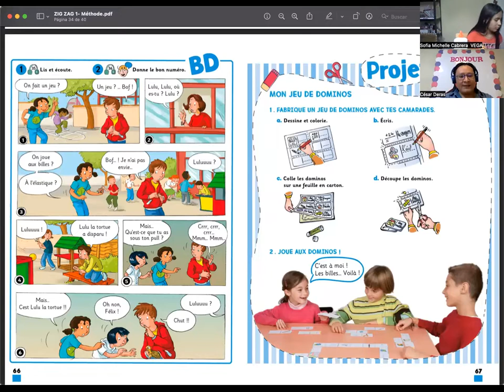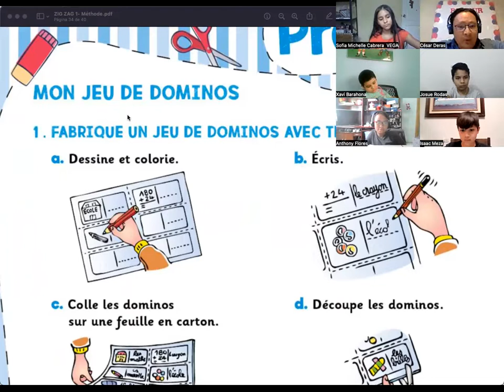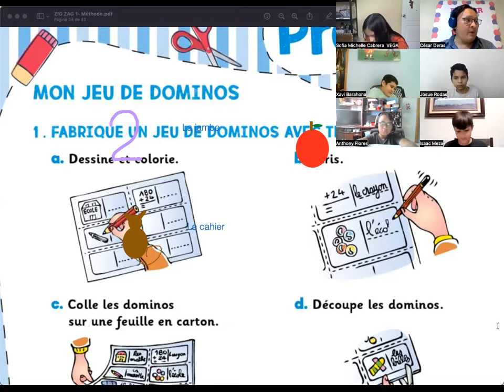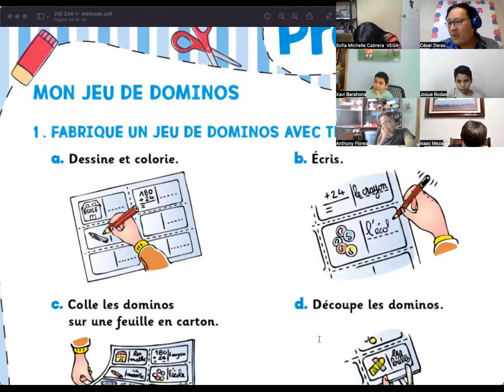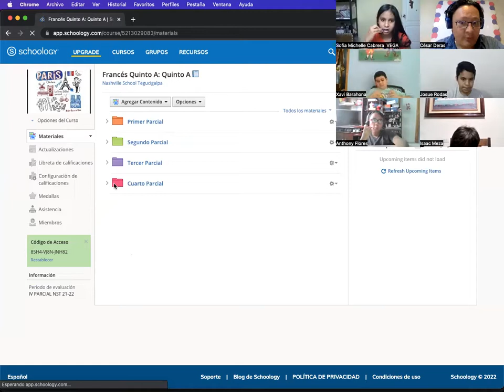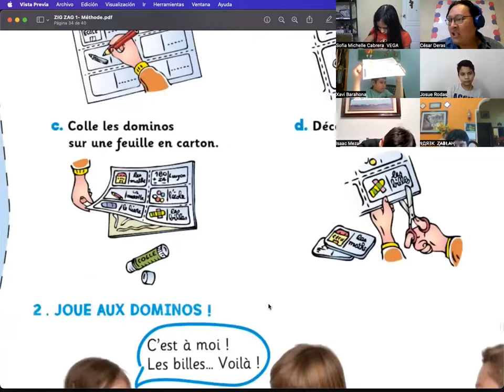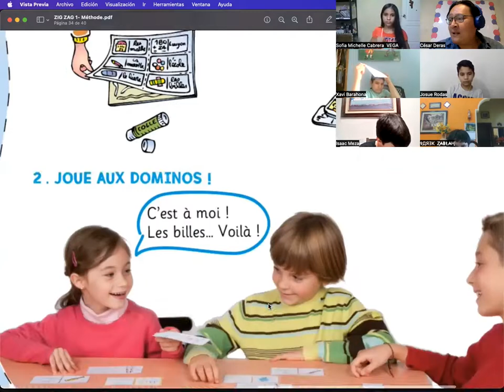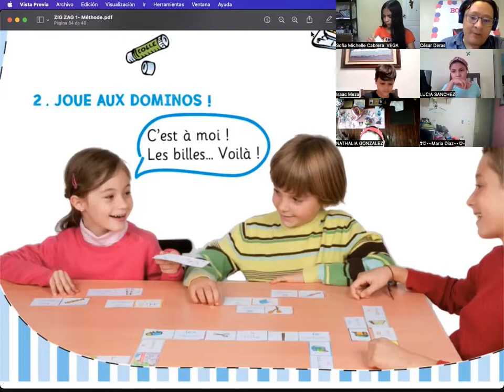FRANCÉS 5ºA miércoles 27 abril 2022